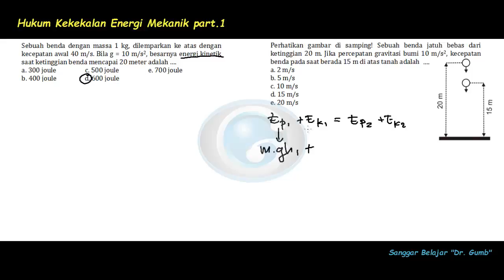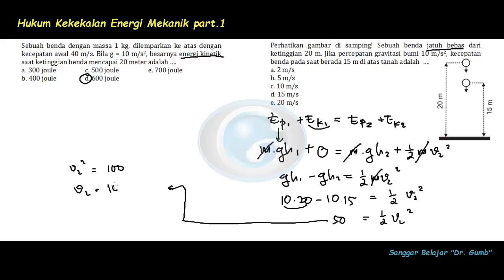Hukum Kekekalan Energi Mekanik - Tutorial Fisika SMA - Ujian Nasional#1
Energi , Energi Kinetik , Energi Potensial , Fisika SMA , Ujian Nasional , Tutorial.

Salah satu model soal topik vektor dalam UN Fisika SMA. Contoh lain akan ditampilkan pada edisi selanjutnya.

Kula namung nambahi bumbu wonten pendidikan, mugi2 manfaat, matur nuwun.